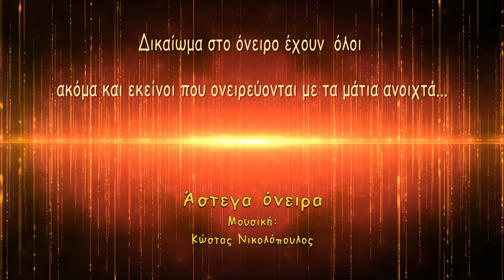Κώστας Νικολόπουλος: ΑΣΤΕΓΑ ΟΝΕΙΡΑ: Βέγας Εκδοτική Πολιτιστική Kostas nikolopoulos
Η Βέγας Εκδοτική Πολιτιστική
είναι μια κοινωνική συνεταιριστική επιχείρηση μη κερδοσκοπικού χαρακτήρα, η οποία δημιουργήθηκε από ανθρώπους με αναπηρία και έχει ως στόχο την ένταξη ευάλωτων ομάδων στο πολιτιστικό προϊόν μέσα από τη δημιουργία.

Μουσική: Κώστας Νικολόπουλος - ΑΣΤΕΓΑ ΟΝΕΙΡΑ

Βέγας Εκδοτική Πολιτιστική- Kostas nikolopoulos με την συνδρομή της Χριστίνας Νικολοπούλου

directing: Kostas Nikolopoulos

Μουσική: Κώστας Νικολόπουλος - ΑΤΑΡΑΧΗ ΣΙΩΠΗ

directing: Kostas Nikolopoulos

Emotions...
Σ΄ έναν κόσμο που "βυθίζεται" στο χάος χωρίς ηθικές αντιστάσεις, σ΄ ένα περιβάλλον όπου βασιλεύει εκκωφαντική σιωπή, με την Παιδεία να "κυματίζει" το ανιστόρητο και το συναίσθημα παροπλισμένο, επιχειρώ να συμβάλλω στην ανάγκη ώστε ο αλλοτριωμένος σύγχρονος Άνθρωπος ν΄ακούσει ξανά τον σφυγμό της καρδιάς του και να αναγεννηθεί ως Πρόσωπο και ως Κοινωνία.
Σ΄ αυτή την κατεύθυνση υπερθεματίζω τον λόγο των δημιουργιών μου στην ανάγκη όπως όλα τα μουσικά θέματα που σας παρουσιάζω  να λειτουργήσουν   ως οδηγός έκφρασης και υπέρ των ατόμων με ολική απώλεια όρασης, μια και η "φωνή" της ψυχής δεν καταγράφει τον λόγο της μονάχα με πένα, αλλά μπορεί και να τον "ζωγραφίζει" με παλέτα τη Μουσική και τους δρόμους της.
k.n

'Επαιξαν οι μουσικοί:
Κώστας Παπαγερίδης: Βιολί, Βιολοντσέλο, Πιάνο, ,Κρητική, Λύρα ,Ούτι,Καμπάκ.
Λευτέρης Πουλιού: Πιάνο ,Σαξόφωνο
Γιώργος Μπαμπάνης: Ακορντεόν
Παντελής Κλήμης: Κλασική Κιθάρα
Χρυσόστομος Καραντωνίου: Κλασική Κιθάρα
Σπύρος Κονσολάκης: Κιθάρες Κλασική ,Ακουστική ,Ηλεκτρική
Απόστολος Καλπακίδης:Τρομπέτα
Δρόσος Σκυλλάς: Κρουστά
Κώστας Λαμπρινός: Φλάουτο, Τούμπα
Κώστας Νικολοπουλος: Μαντολίνο
Νίκος Παραουλάκης : Νέυ
Τάσος Ρούσης:Μπασο ,Κοντραμπάσο
Κώστας Παπαγερίδης: Ενορχήστρωση -Προγραμματισμός- Ηχοληψία
Studio:Μουσική παιδεία
Mastering Exceptional Mastering: Αντώνης Τζώρτζης

Emotions...
k.n

'Επαιξαν οι μουσικοί:
Γιώργος Μπαμπάνης: Ακορντεόν
Απόστολος Καλπακίδης:Τρομπέτα
Δρόσος Σκυλλάς: Κρουστά
Κώστας Νικολοπουλος: Μαντολίνο
Νίκος Παραουλάκης : Νέυ
Τάσος Ρούσης:Μπασο ,Κοντραμπάσο